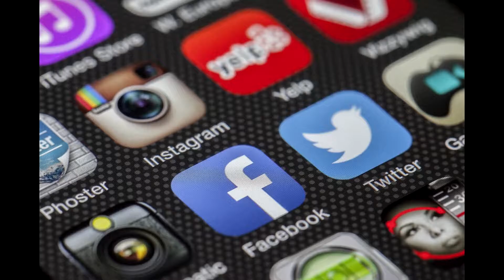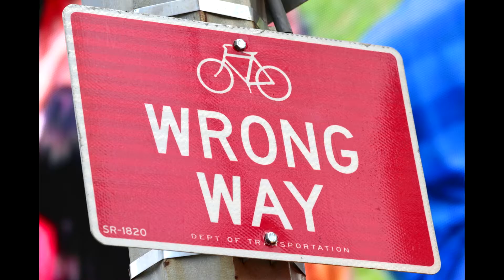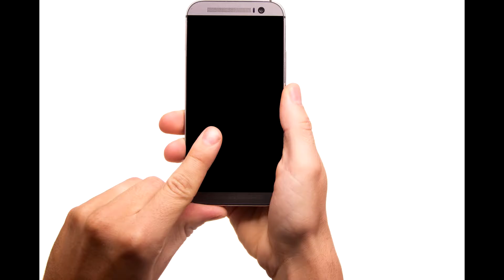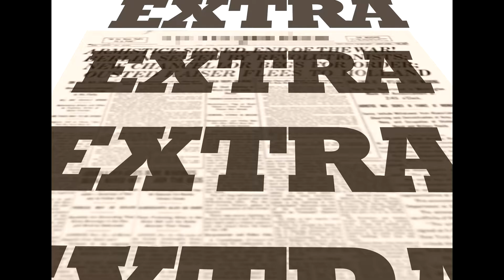2.12. Why You Should Rethink Your Technophobia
Our real issue isn’t with the technologies themselves. It’s with the governments and corporations designing and using them.